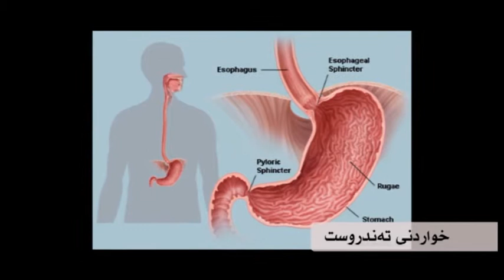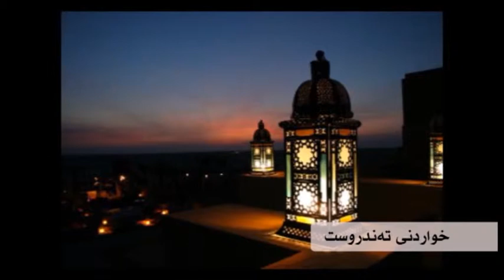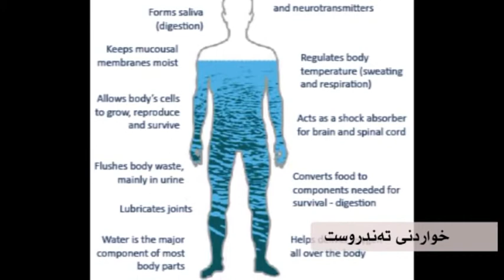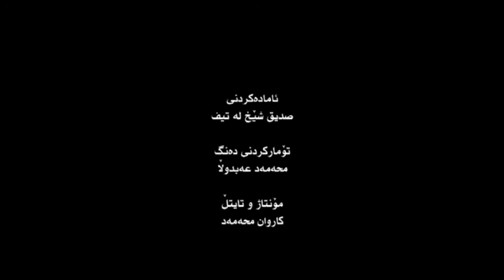babaty ramazan rianmay tandrwsty 8